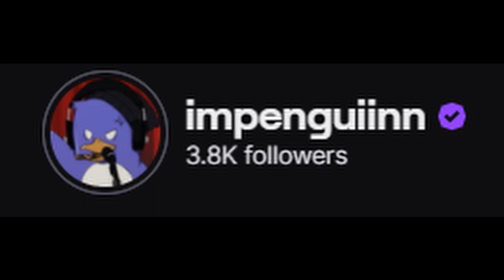Paladins Pro Tourney (PGCT) vs Team Oilers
we embark on a clean mental reset